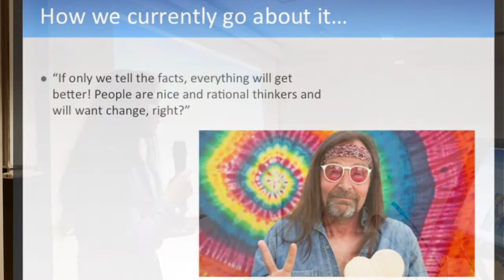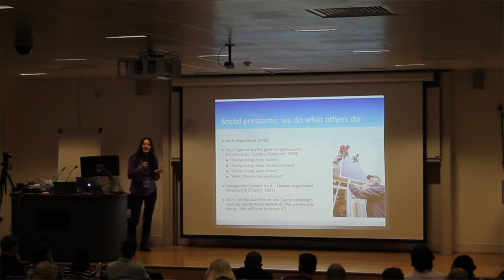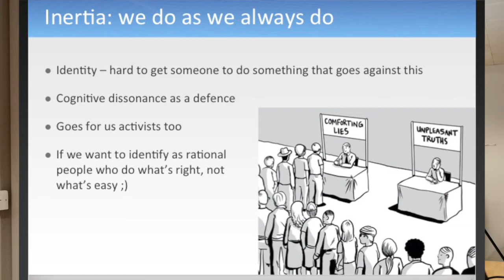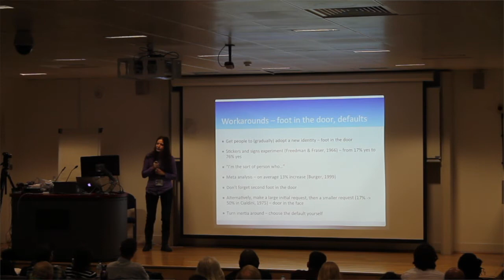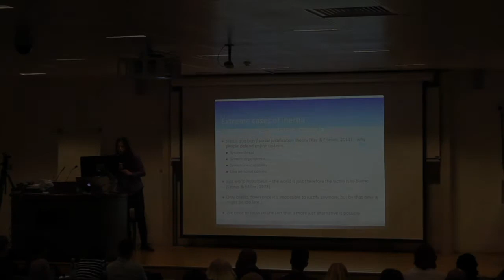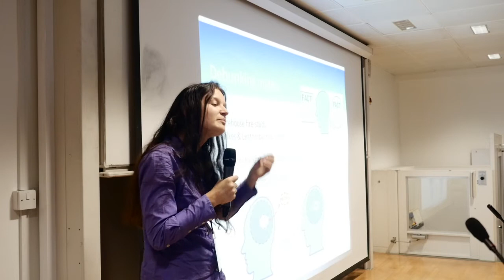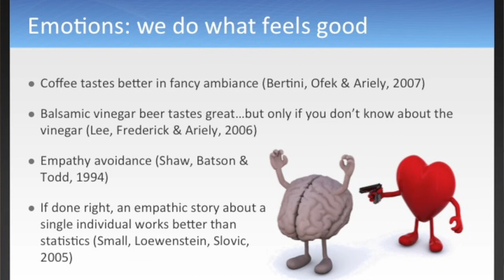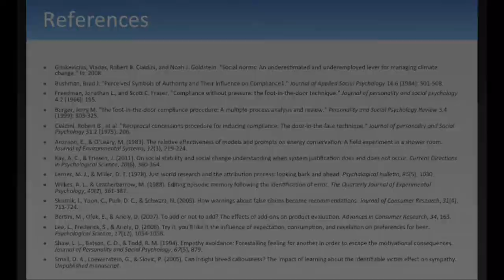The Psychology of Changing Minds and Behaviour | Dr Mel | ZDay 2016 London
Mel's talk about what science says about changing attitudes and behaviours and busting myths.

8th Annual Zeitgeist Day [ZDay] London, UK, April 2nd 2016

About:
Recognized as the largest grassroots social movement in the world with official chapters in over 60 countries, The Zeitgeist Movement (TZM) announces its 8th annual “Zeitgeist Day”.

Also known as “ZDay” for short, this global awareness campaign features a main event with prominent Movement speakers and guests from all over the world, while working in solidarity with hundreds of other parallel events occurring during the same day and/or weekend. The gesture is one of global unity towards social betterment and a more humane society.

Prior main events have been documented by news agencies, including the New York Times and Huffington Post in America, with attendees and members coming from all around the world to discuss the state of society and how to improve it in a real way.
Contrary to most conferences of this nature, TZM does not see needed social changes coming from the political or economic establishment. It sees it coming from the public itself through grassroots reform since TZM views the core problems in the world as actually originating from the very foundation of the eco-politico establishment to begin with.

The Zeitgeist Movement is a global sustainability activist group working to bring the world together for the common goal of species sustainability before it is too late. Divisive notions such as nations, governments, races, political parties, religions, creeds or class are non-operational distinctions in the view of The Movement. Rather, we recognize the world as one system and the human species
as a singular unit, sharing a common habitat.